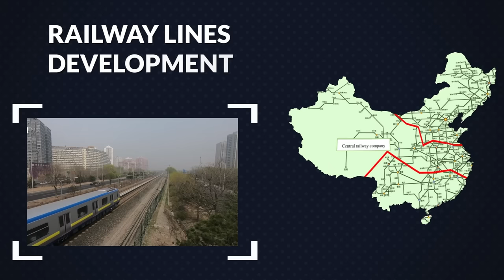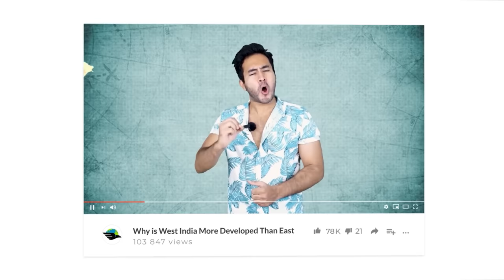Why China's 94% POPULATION Lives in The EAST? | चीन की 94% आबादी पूर्व भाग में क्यों बसी है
Hello Friends, this is Gaurav and there is a problem with China! The majority of the Chinese population lives in east china while a minority of the population lives in west china which is actually way larger than the east. But why so? In fact, this differentiation is so precise that you could actually draw an imaginary line - Heihe Tengchong Line. But that`s not the point. The point is that is it's really beneficial for a country to have such steep variation in a population. And to top it up, the prime minister of china xi jing ping is actually trying to keep the conditions as it is today! There is not much effort added from the Chinese government due to which the local Tibetans and tribal Uyghurs are suffering. SO let`s find out what exactly is the reason behind this.